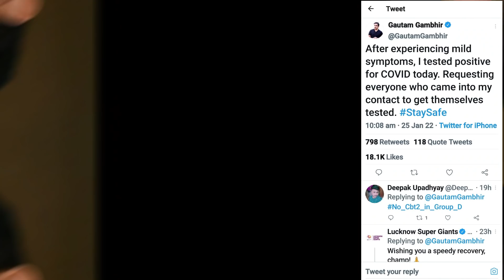HARDIK PANDYA ने दिया बड़ा बयान.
This  video talks about the statement made by Hardik Pandya on his future.